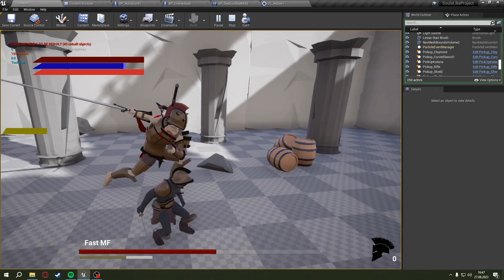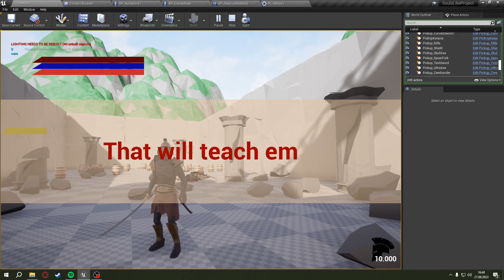Boss Fight Prototype UE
an obvious WIP boss fight. just wanted to show my games progress.
will continue uploading this stuff so if you want to see next videos do something like sub or idk

Song
Dark Souls III Original Soundtrack - Dragonslayer Armour
Composer: Yuka Kitamura